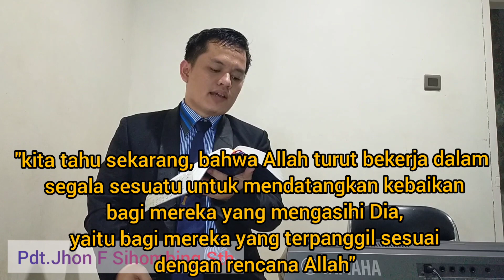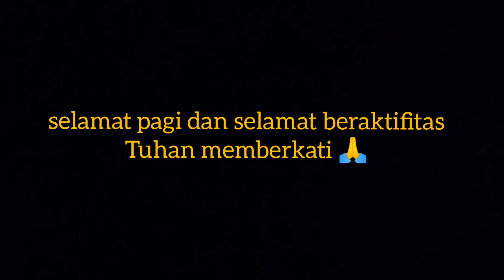WAKTU TUHAN: Renungan Pagi 15 Juni 2020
"5  menit untuk lebih dekat"
Selamat pagi dan salam sejahtera untuk kita semua, mari kita awali hari dengan doa dan merenungkan Firman Tuhan, bahwa Tuhan turut bekerja untuk hal-hal yang mendatangkan kebaikan, mari kita pakai diri kita untuk hal yang diinginkan Tuhan. Tuhan menyertai kita